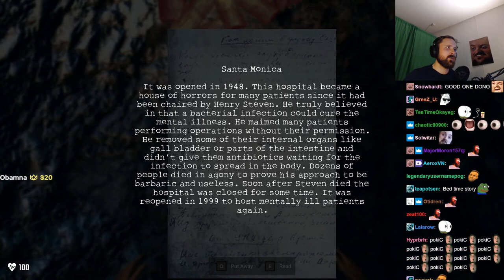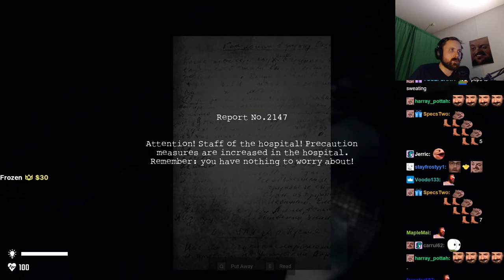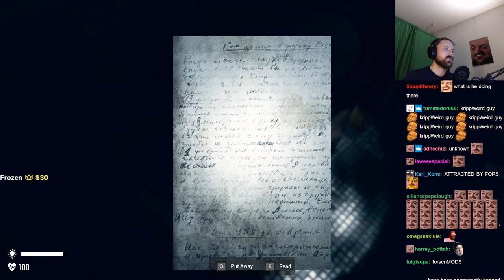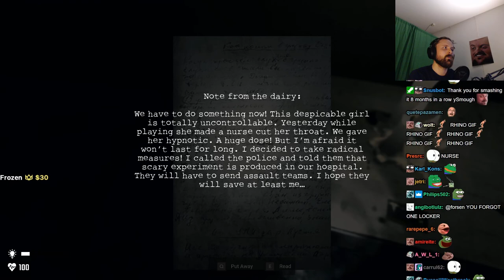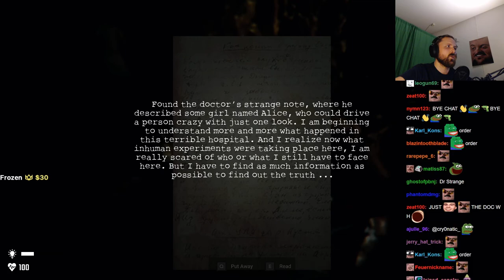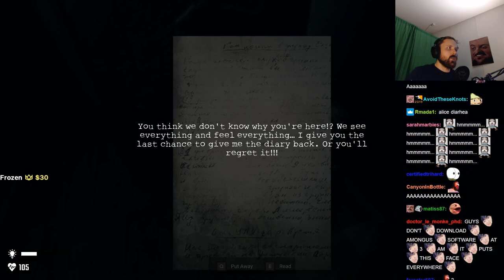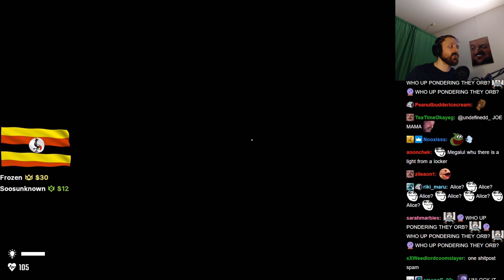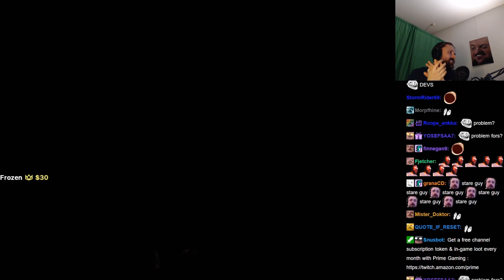Forsen plays Mental Hospital - Child of Evil (with Chat)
Stream Duration: 4:56:10

Game Description:  Mental Hospital is a truly scary first-person stealth horror game. Discover heart-thumping terror, chase and scary creatures in this atmospheric horror game.

General
Format : MPEG-4
Format profile : Base Media
Codec ID : isom (isom/iso2/avc1/mp41)
File size : 12.8 GiB
Duration : 4 h 56 min
Overall bit rate mode : Constant
Overall bit rate : 6 172 kb/s
Writing application : Lavf59.5.101

ID : 1
Format : AVC
Format/Info : Advanced Video Codec
Format profile : High@L4.2
Format settings : CABAC / 4 Ref Frames
Format settings, CABAC : Yes
Format settings, GOP : M=3, N=120
Codec ID : avc1
Codec ID/Info : Advanced Video Coding
Source duration : 4 h 56 min
Bit rate mode : Constant
Bit rate : 5 995 kb/s
Width : 1 920 pixels
Height : 1 080 pixels
Bit depth : 8 bits
Scan type : Progressive
Bits/(Pixel*Frame) : 0.048
Stream size : 12.4 GiB (97%)
Source stream size : 12.4 GiB (97%)
Color range : Limited
Color primaries : BT.709
Transfer characteristics : BT.709
Matrix coefficients : BT.709
mdhd_Duration : 17769828
Codec configuration box : avcC

Audio
ID : 2
Format : AAC LC
Format/Info : Advanced Audio Codec Low Complexity
Codec ID : mp4a-40-2
Bit rate : 160 kb/s
Channel(s) : 2 channels
Channel layout : L R
Sampling rate : 48.0 kHz
Frame rate : 46.875 FPS (1024 SPF)
Compression mode : Lossy
Stream size : 338 MiB (3%)
Default : Yes
Alternate group : 1